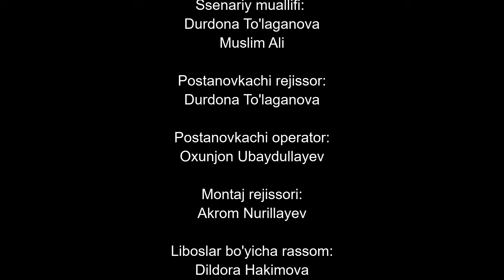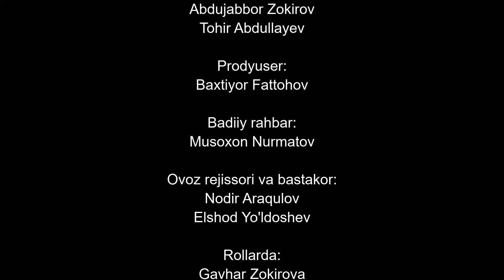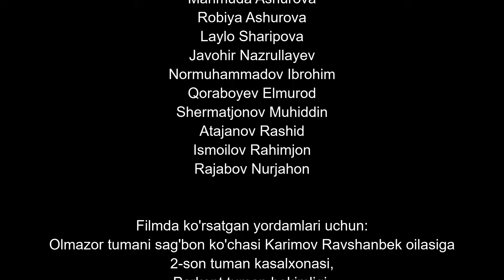Журналист Сериали - 57 қисм | Jurnalist Seriali - 57 qism